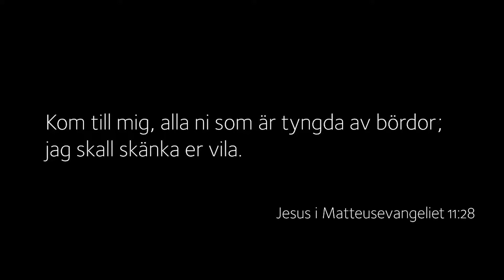På kammarn: Livets ryggsäck - avsnitt 20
”När du ber, gå då in i din kammare, stäng dörren och be sedan till din fader som är i det fördolda.”
(Jesus i Bergspredikan, Matt. 6:6.)

På kammarn är en filmserie där biskop Karin tar en paus för andlig återhämtning och berättar om redskap för kropp och själ hämtade ur kristen tradition. Nya övningar varje vecka.